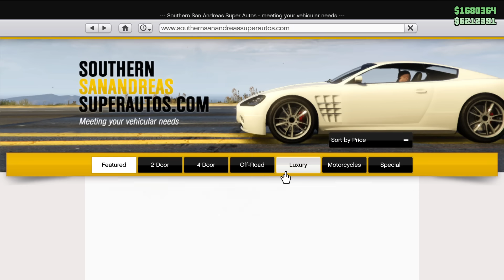VINE Mos Craciun IN GTA 5 OFICIAL! *Ca pe VREMURI*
Joculetul se numeste GTA!